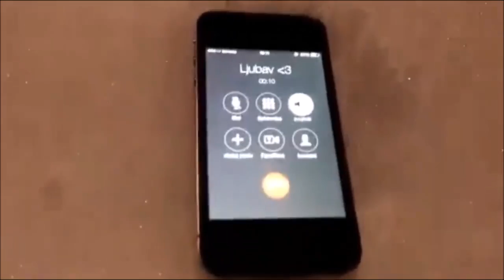Goran Orešković - In the morning (Music video)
Autor pjesme: Đino Silić
Uglazbio: Goran Orešković